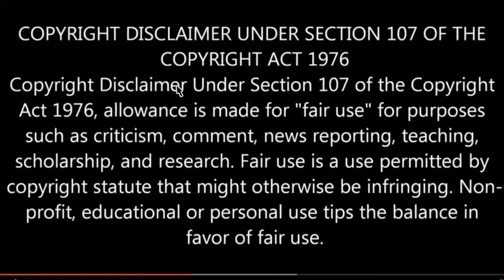GTA 5 Online *NEW* Subscriber Shout out#2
People You Should Check Out